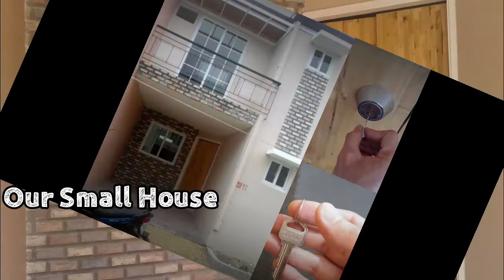OWN A HOUSE!! (W/ Tight Budget and No Savings)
EVER DREAMT OF OWNING YOUR HOUSE?

But your budget is so tight, you have many other priorities and no savings?

Watch this video and learn how you can start owning a house now!